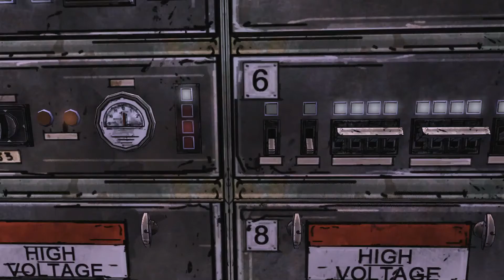WELCOME BACK LEE! THE WALKING DEAD TELLTALE PT